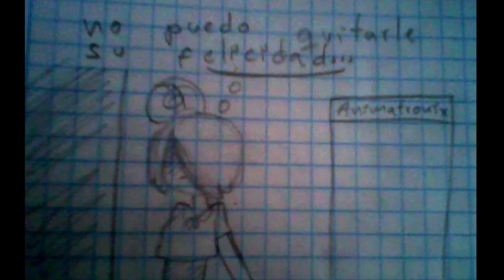no puedo... Isapedia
lamento mucho no haber subido videos.. es que estaba castigada... y ahora tengo trabajo, así q ya no tengo casi nada de tiempo.. pero aún así haré lo posible